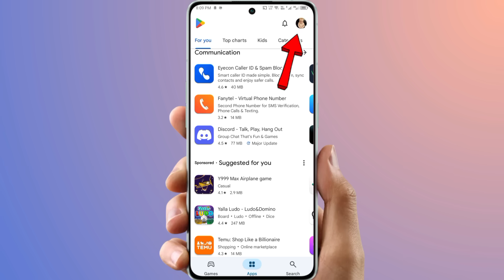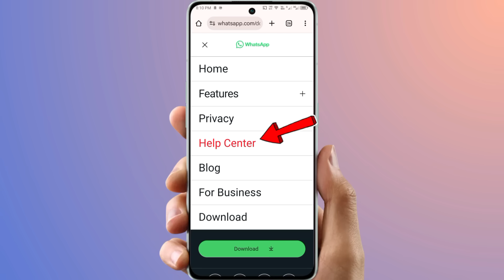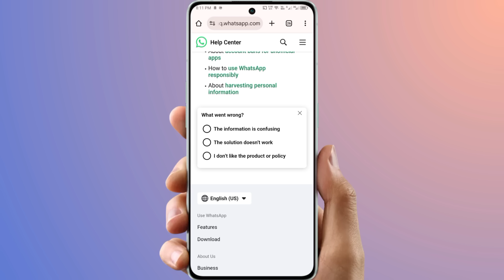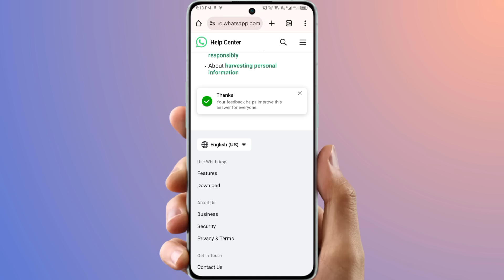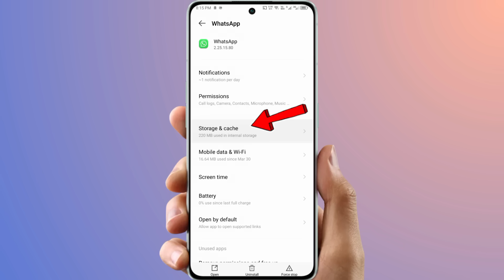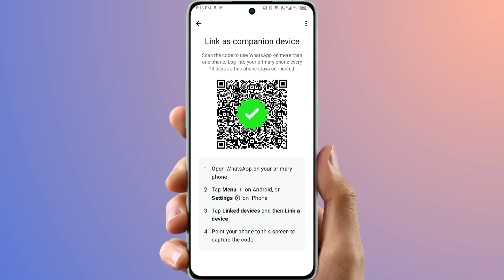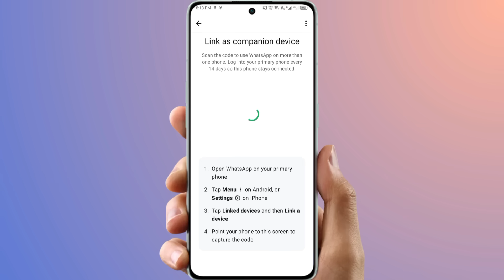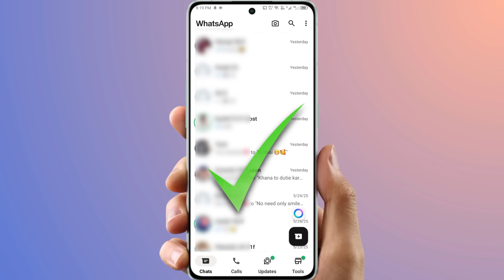You need the official Whatsapp to login Problem Solution 2025 | How to Fix Whatsapp Login Problem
You need the official WhatsApp to log in 2025

Apeal Here 👇

 Hello WhatsApp Team,
My account shows the message 'This account can no longer use WhatsApp'. I think this happened by mistake. I always use WhatsApp for personal and safe communication only. Please review my number and unban it.

Your Search :-
you need the official whatsapp to login problem 2025
you need the official whatsapp to login problem solution 2025
you need
you need the official whatsapp to login 2025
you need the official whatsapp to log in whatsapp
you need the official whatsapp to log in problem gb whatsapp
whatsapp you need the official whatsapp to log in
you need the official whatsapp to log in problem solution
you need the official whatsapp to log in problem solution gb whatsapp
you need the official whatsapp to log in problem fixed
whatsapp you need the official whatsapp to log in problem solution
gb whatsapp you need the official whatsapp to log in problem
official whatsapp you need the official whatsapp to log in problem
you need the official whatsapp to use this account whatsapp
whatsapp you need the official whatsapp to use this account
you need the official whatsapp to use this account problem fixed
you need the official whatsapp to use this account problem 2025
you need the official whatsapp to use this account permanent solution
whatsapp update new version
you need the official whatsapp to log in Fixed
fm whatsapp banned
gb whatsapp banned problem
whatsapp banned problem solution
whatsapp update kaise kare 2024
gb whatsapp problem
whatsapp download problem solve
whatsapp update kaise kare 2025 me
whatsapp login problem solution
whatsapp update kaise kare new version

Realted Keywords ✅
how to fix you need the official whatsapp to login
whatsapp you need the official whatsapp to login
official whatsapp login problem
whatsapp banned number solution
whatsapp official account problem
You need the official whatsapp to login problem solution
gb whatsapp
gb whatsapp you need the official whatsapp to login
whatsapp band ho gya chalu kaise kare
unofficial whatsapp problem
whatsapp unofficial problem solution
fix whatsapp login problem
whatsapp number not verified
gb whatsapp number not verified
gb whatsapp problem solution
whatsapp official login problem
gb whatsapp login problem 2025
whatsapp not login problem
whatsapp open nahi ho raha ha
Nadeem Digital

𝐍𝐨𝐭𝐞:   ➖➖➖➖➖